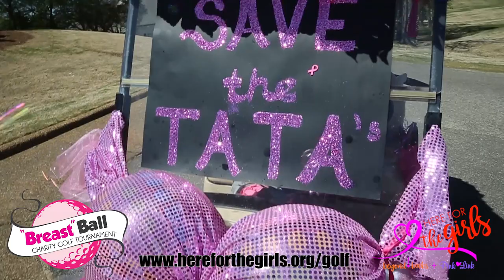"Breast" Ball Golf Promo Here for the Girls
Our "Breast" Ball Golf Tournament in April each year is lots of fun for a good cause! We can't wait to see you on the green.